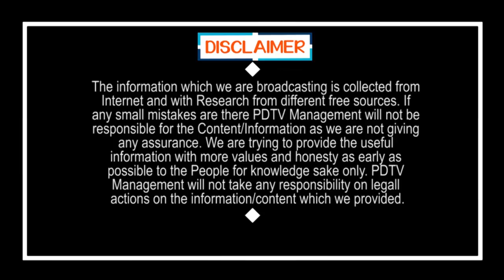Follow this Tip For Health | ఇంట్లో ఉన్నా సరే.. ఈ 9 నియమాలు పాటించాలి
ఇంట్లో ఉన్నా సరే.. ఈ 9 నియమాలు పాటించాలి | Follow this Tip For Health